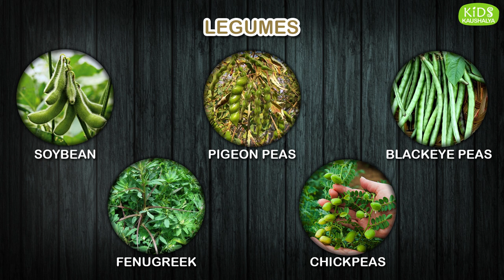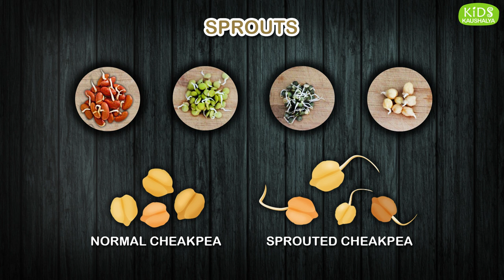Grains and Pulses name in English and Marathi | कड धान्य आणि डाळी | मराठी शिका | Educational Videos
Learn Pulses names ( कड धान्य  ) English to Marathi with interesting fun facts. जाणून घ्या डाळी
Educational Videos